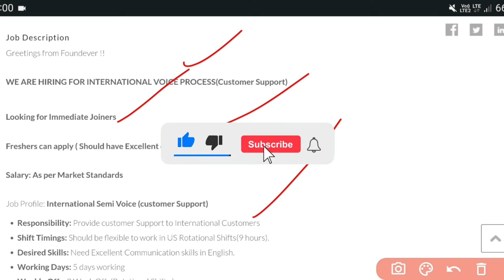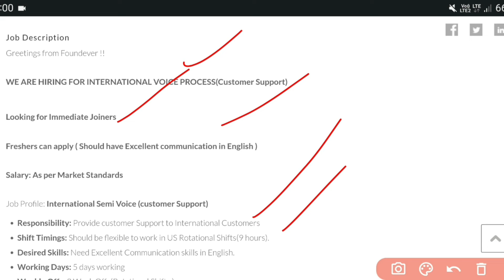Foundever Company Hiring 2024 | Under Graduate & Above | Phone Call Interview | Jobs in Hyderabad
Interested candidate contact Surbhi - 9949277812

Your Queries;-

hyderabad jobs
online jobs
latest jobs for graduate
,jobs for freshers 2024
vacancy for freshers
freshers
 jobs freshers
freshers job
mnc jobs for freshers
Under graduate jobs
graduate jobs
online Interviews in hyderabad 2024
online jobs 2024
phone call interviews 2024
under graduate jobs
graduate jobs
interviews
Under Graduate jobs
under graduate jobs
graduate jobs
foundever Company Hiring 2024
foundever Company
foundever Company Recruitment 2024
foundever jobs
foundever Company jobs in hyderabad
foundever Company jobs for freshers